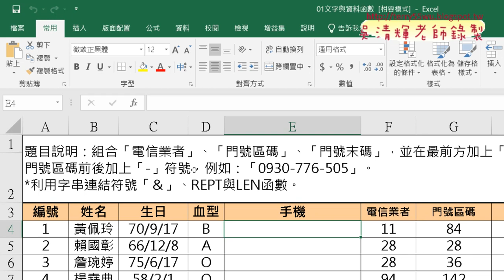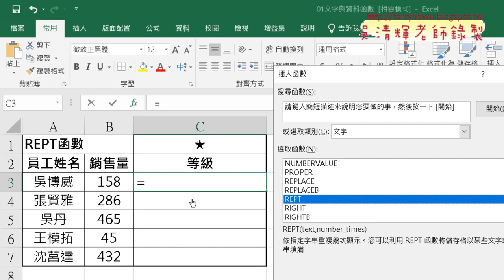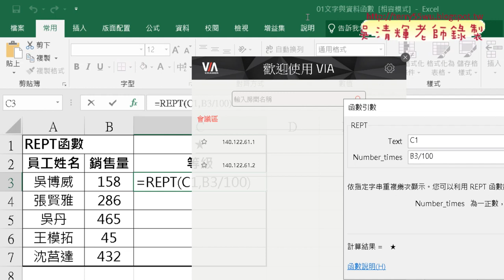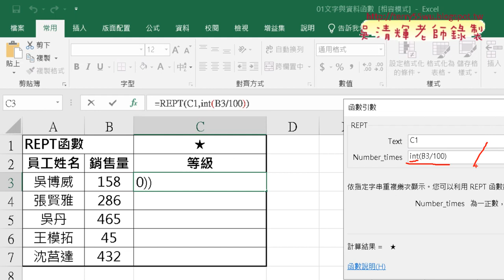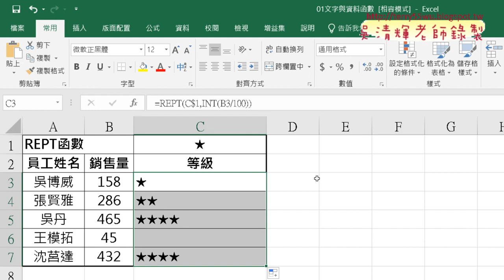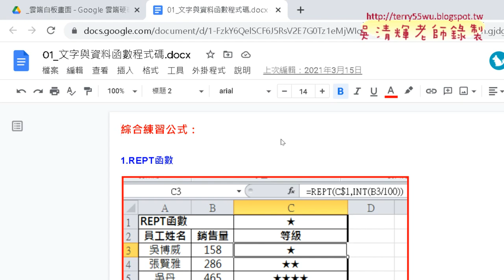03 REPT函數